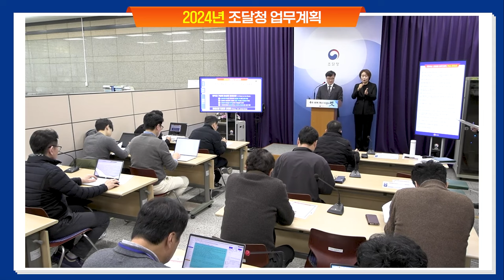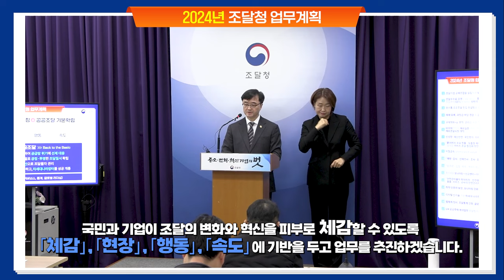역동적인 조달시장 만들어 활력 넘치는 민생경제 이끈다 "2024년 조달청 업무계획"_임기근 조달청장 e브리핑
임기근 조달청장은 2월 13일 정부대전청사 기자실에서 e브리핑을 진행했습니다.😄

2024년 조달청은
① 민생경제·역동경제 뒷받침(중소·벤처·혁신 기업의 벗)
② 공공조달 기본확립(Back to the Basic)
③ 공공조달 인프라 선진화에 역점을 두고 [2+1] 추진 전략, 9개 핵심과제를 추진합니다.

｢체감｣, ｢현장｣, ｢행동｣, ｢속도｣에 기반한 업무추진으로 핵심과제의 성과를 창출할 계획입니다.

2024년 조달청 업무계획 브리핑 현장 속으로 같이 가보실까요?🎧